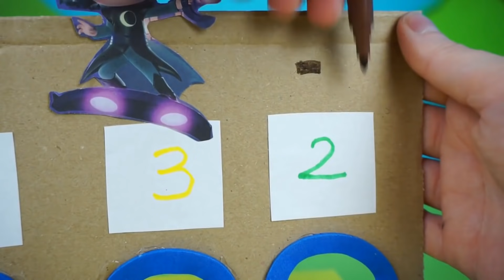Pj Masks e 44 Gatti ⚽ Le super sfide! 🤩💥😺 [Challenge]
Se ti è piaciuto questo video, guarda anche altri video con i giochi dei Super Pigiamini e di Bing.

Guarda tante altre storie con i personaggi dei tuoi cartoni animati preferiti.